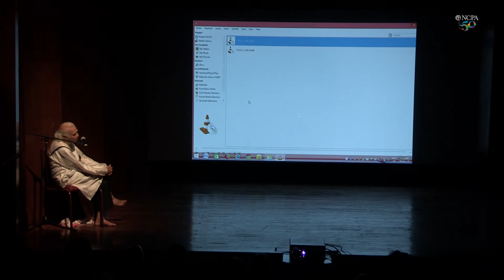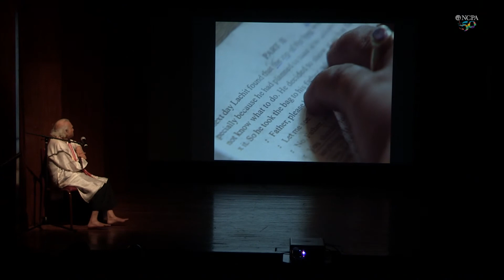NCPA ADD ART Film screening and talk on Sattriya dance by Dr Sunil Kothari - 30 NOV 19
A film screening and talk on Sattriya dance by Padmashree awardee Dr Sunil Kothari on 30th November at the NCPA Little Theatre as part of the NCPA ADD Art festival.